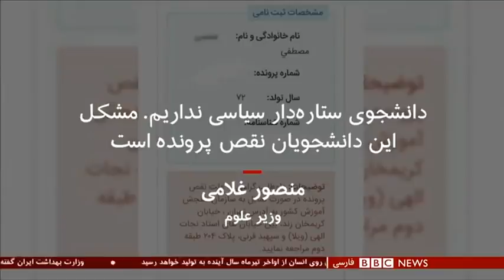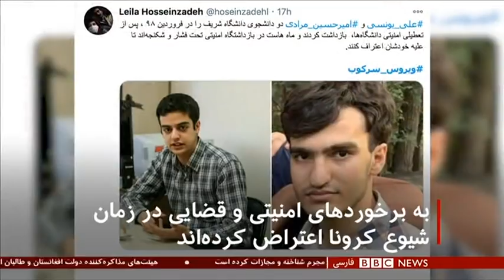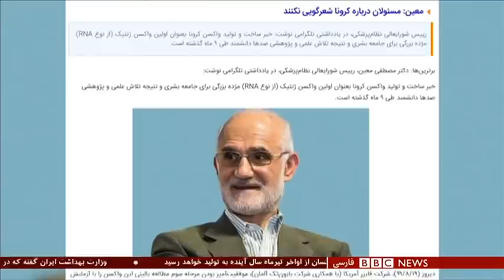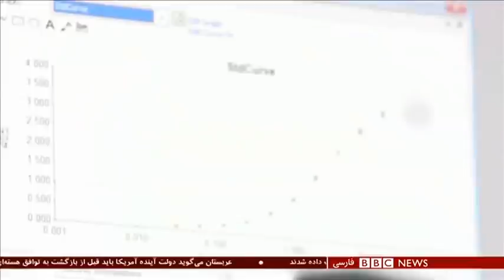آیا زندانی کردن دو تابعیتی‌ها در ایران ابزاری برای تسویه حساب سیاسی است؟ شصت دقیقه ۱۶ آذر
حق و حقوق دو تابعیتی‌ها و مسائل و مشکلاتشان در ایران بحث دیروز و امروز نیست. یک ایرانی دوتابعیتی در تهران در چند قدمی اعدام است. چند دوتابعیتی دیگر در بندند.
در جمهوری اسلامی طی سالیان گذشته، عده زیادی از آنها به اتهام‌های گوناگون بازداشت، زندانی و حتی به اعدام محکوم شده اند هر چند در مواردی این حکم لغو شده.